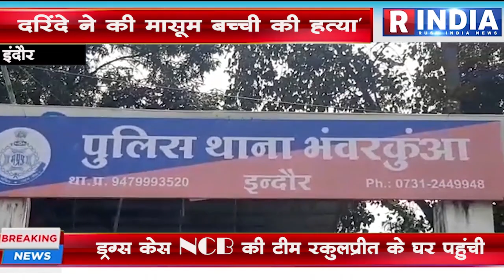इंदौर दरिंदे ने की मासूम बच्ची की हत्या दलित समाज द्वारा धरना प्रदर्शन किया जो लगभग 3 घंटे चला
दरिंदे ने की मासूम बच्ची की हत्या*

इंदौर थाना भंवर कुआं के अन्तर्गत रहने वाली *दलित समाज* की 6 वर्षीय मासूम बच्ची को मोहल्ले में रहने वाले पड़ोसी निकुल अलोने कल रात को लगभग 8 बजे बहला फुसलाकर कर बच्ची को अकेले सुनसान जगह पर खंडहर में ले गया

*वहां ले जाकर उसने बच्ची के साथ दुष्कर्म का प्रयास किया*

बच्ची द्वारा चिल्ला चोट करने पर आरोपी ने बच्ची के सिर पर फर्शी से हमला किया

*जिससे बच्ची का पूरा चेहरा डैमेज हो गया बहुत ज्यादा खून बह गया था* ।

परिवार द्वारा शिकायत करने पर थाना प्रभारी इंद्रेश त्रिपाठी द्वारा बच्ची की खोजबीन की गई

 मोहल्ले में लगे हुए सीसीटीवी फुटेज कैमरों के द्वारा आरोपी की पहचान हुई

तथा आरोपी द्वारा बताने पर पुलिस बल खंडहर में पहुंचा
और

बच्ची को वहां से घायल अवस्था प्राप्त कर बच्ची को एप्पल हॉस्पिटल में एडमिट कराया

*परंतु देर रात बच्ची का निधन हो गया*